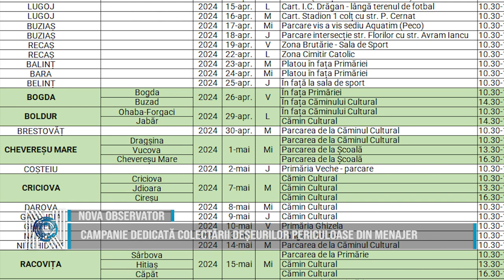Campanie dedicată colectării deșeurilor periculoase din menajer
Deșeurile periculoase din menajer sunt extrem de nocive pentru natură și oameni! Acestea trebuie manipulate cu foarte mare atenție și depozitate în condiții speciale. Vă puteți debarasa legal și gratuit de ele  în cadrul unei noi campanii trimestriale organizată  de către RETIM și ADID Timiș. În perioada 08 aprilie - 22 mai se desfăşoară o campanie dedicată colectării deșeurilor periculoase din menajer în Zona 0 Ghizela a judeţului Timiş.